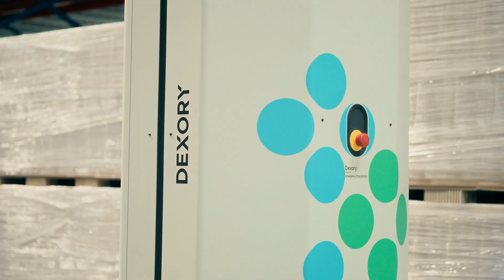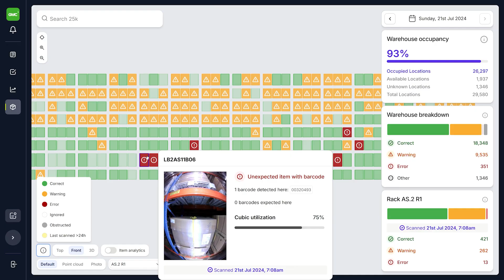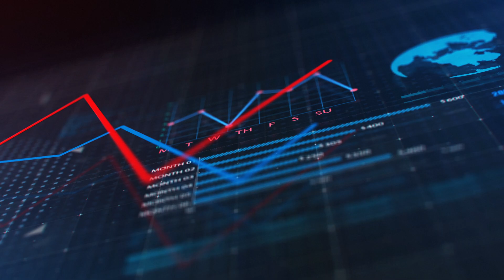Dexory x GWC | GWC partners with Dexory for cutting-edge warehouse automation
Discover how GWC, a leader in logistics and supply chain solutions, partnered with Qatar Research Development and Innovation Council (QRDI) to revolutionise warehouse inventory tracking with Dexory's state-of-the-art technology.

As the first company in the Middle East to adopt Dexory's autonomous robots and digital twin platform, GWC is setting new standards in inventory accuracy, operational efficiency, and cost optimisation.

Learn how this partnership is paving the way for a more innovative and sustainable logistics future in Qatar and beyond.